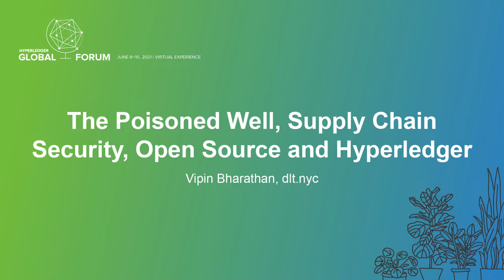The Poisoned Well, Supply Chain Security, Open Source and Hyperledger - Vipin Bharathan, dlt.nyc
A software supply chain attack happens when a malicious party modifies any part of a software development stack to compromise a target down the chain. Any user of the target can be breached using the modifications in order to attack the system directly or to deliver a malicious payload. The recently well-publicized Solar winds hack has brought this vulnerability into focus. A vulnerability that has gained in potency and reach due to widespread use of COTS and COSS software. This talk starts by covering the history of such attacks as well as the types and the lead actors in the attacks. Open source software is crucial in the software ecosystem. The openness of FOSS is leveraged by supply chain attackers. The talk is aimed at raising awareness of supply chain vulnerability in open source development. Some mitigation measures are discussed, including applicability to Hyperledger.